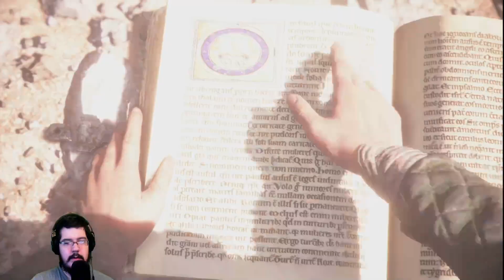MacTaviish Plays A Plague Tale: Innocence - Episode 15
MacTaviish jumps into A Plague Tale: Innocence to see what it has to offer.